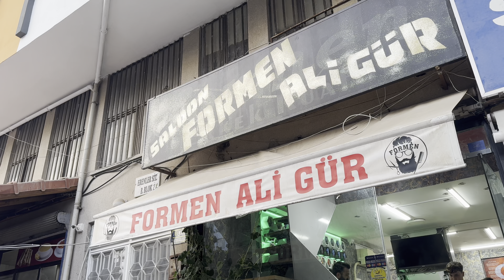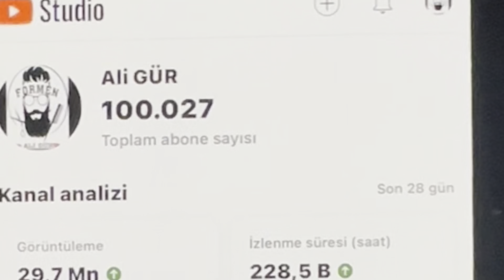100 k abone kutlama videosu